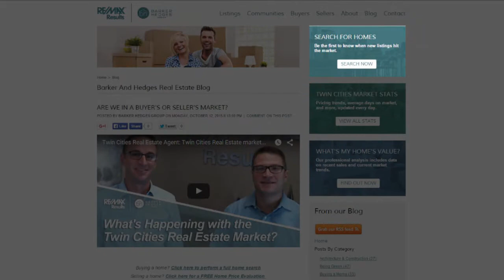Twin Cities Real Estate Agent: The best time of year to sell in the Twin Cities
We often are asked, "When is the best time of year to sell my home?" We conducted research. Over the last 15 years, we found that sellers have the most success during February! Despite the cold and snow, there are lots of buyers looking for homes during this time. To learn more about the best time to sell, watch this short video!

Buying a Twin Cities Home? Search All Homes For Sale

Selling Your Twin Cities Home?

Matt Barker
Barker Hedges Group
Saint Paul, MN